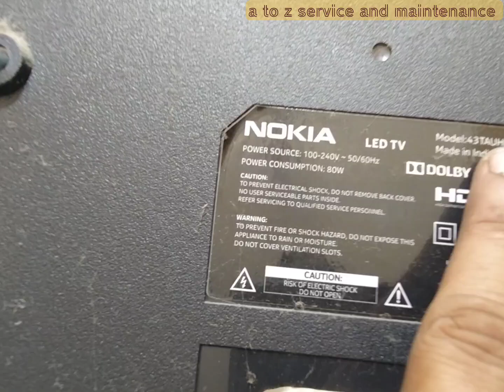Nokia 43in led tv Sound & back light ok but no display problem Repair#led tv panel Repair!no Screen!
Nokia led tv no screen problem Repair
Nokia led tv mother board repair
Nokia led tv sound ok but no display problem Repair
Led tv kese Repair kare
Led tv Repair
A to z service and maintenance
Mundka Delhi
Led tv ckv line katting video